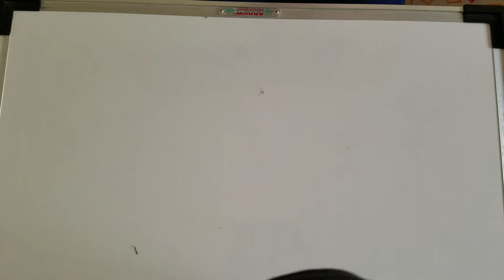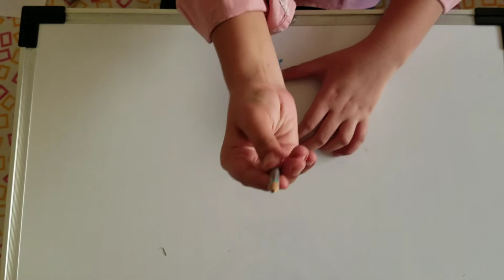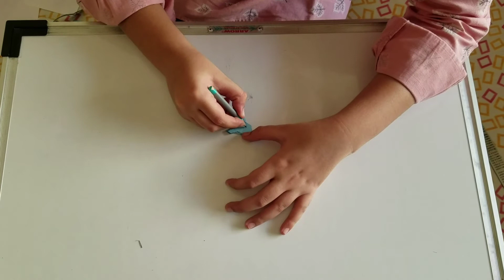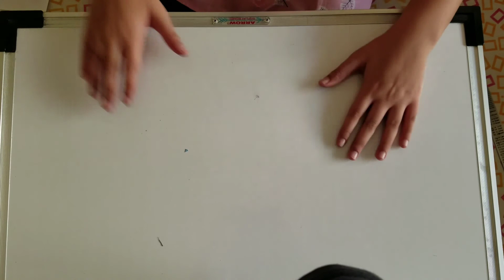Human chain with craft paper...👥👥👥😀# VLOG 7